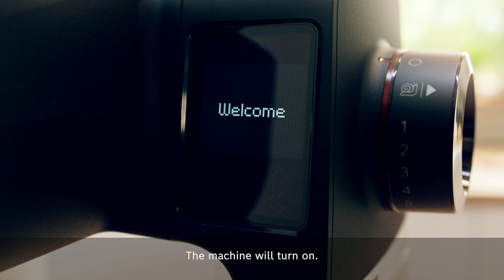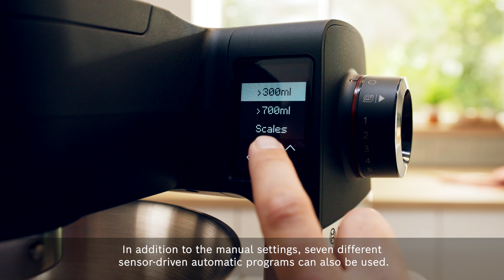Mum Series 6 HowTo B DisplayTimerScale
Med Bosch får du produkter du kan lita på och som gör livet enklare för dig. Bosch produkter är utvecklade med kvalité, teknik och pålitlighet i fokus.

Vårt sortiment består av vitvaror såsom ugnar, spisar, spishällar, fläktar, kylskåp, frysar, diskmaskiner, tvättmaskiner och torktumlare, samt hushållsapparater som blenders, stavmixers, brödrostar, kaffebryggare, dammsugare och mycket mer.

🏡100 dagar NöjdKund-erbjudande
Nöjd kund - 100 dagar ”prova-hemma”. Du har hela 100 dagar på dig att lära känna din nya Bosch produkt.

Registrera dig och din produkt senast 14 dagar efter köp. Skulle du inte vara nöjd med produkten kan du returnera den (fraktkostnad tillkommer) och få pengarna tillbaka för produktens pris du har betalat i svensk butik (online eller fysisk butik).

Läs mer om 100 dagar nöjd kund och fullständiga regler på